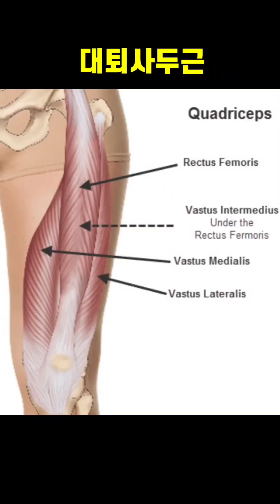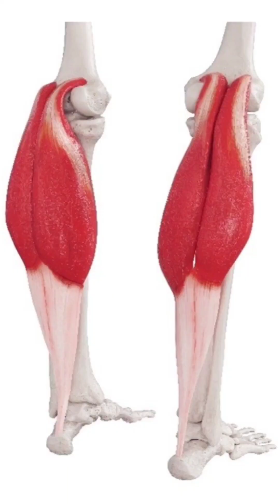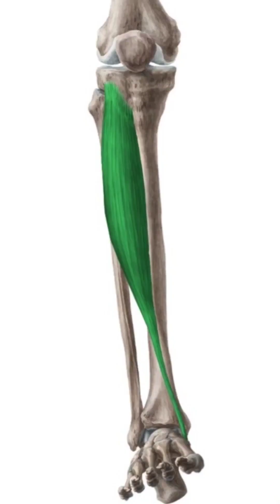5분 루틴 운동 무릎통증을 없애는 무릎 강화 운동 4가지 대퇴사두근 강화 햄스트링 강화 종아리 근육 강화 앞정강근 강화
무릎 통증을 없애는 무릎 강화 운동 4가지